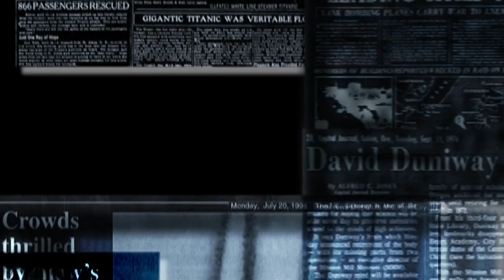a-ha Mythomania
Great Band great singer, great song writing.
For a-ha and all the fans. Buy and listen to the album Cast in steel.

Mythomania (Furuholmen)

You walked a mile
On broken glass
Through Glowing coals
You wore a path

(The) words on your tongue
(A) mechanical song
Your face is lined
With Disappointment

(Oh) white matter mind
What have you go to say ?
Reasons combine
To force you Away

You’re moving on
You solved the problem
And who can blame you

You’re safe in here
Inside your casltle
In Mythomania (2x)

Cold crescent moon
On a red cross
It’s happened soon
It’s coming for us

What is there left to say ?

No telephone
No television
No news that drain you

You’re safer here
More atmosphere
In Mythomania (3x)

You caught belief
Like some disease
No words can save you
Cause you are all alone
You’re on you own
In Mythomania